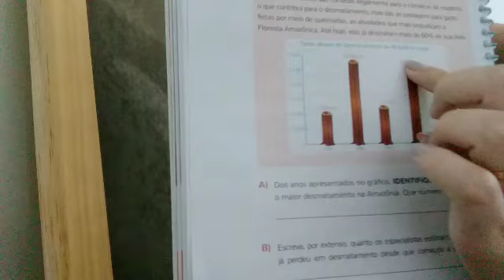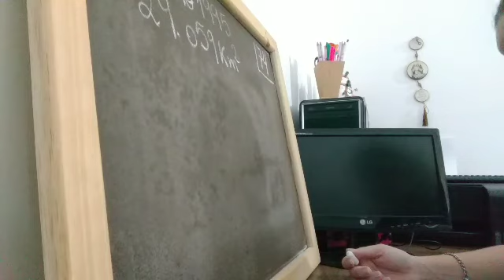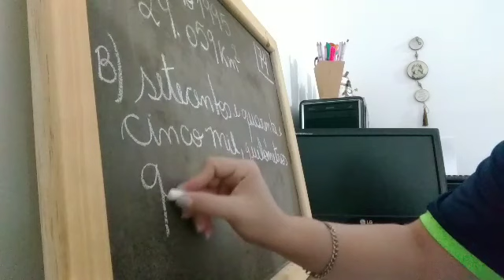Matemática 4 ano Capítulo 2. 27/03/2020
Correção página 74